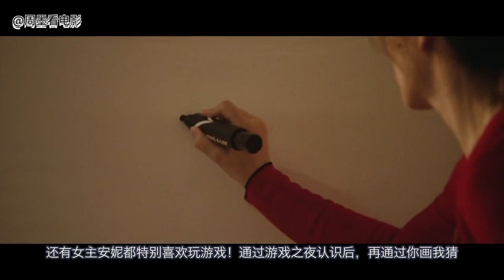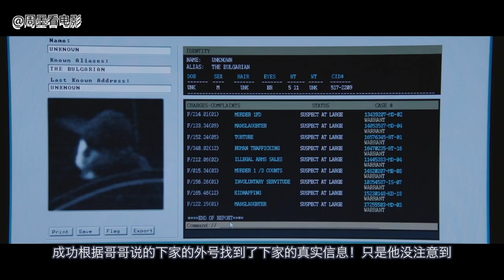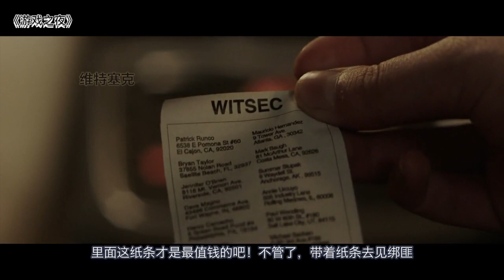【周墨】年輕小夫妻沈迷綁架遊戲，怎料這次劫匪是真的？這下玩大了！《遊戲之夜》/《Game Night》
大家好，我是周墨，欢迎来到我的频道，这里有搞笑，有感悟，更多还有治愈
《游戏之夜》由杰森·贝特曼、瑞秋·麦克亚当斯领衔主演。影片讲述了安妮和马克斯夫妇，常跟朋友聚在一起玩游戏之夜，直到某一次，他们发现自己陷入了一起真正的谋杀案当中
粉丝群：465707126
订阅： 请注意，本视频是针对电影或电视剧的解说，完全符合YouTube社区准则。